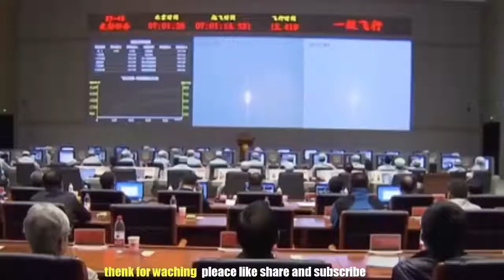China: Submarine-launched ballistic (ICBM) missile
China is developing a new sea-based intercontinental ballistic missile (ICBM), the Julang-3 (JL-3), according to local media.
The development of the JL-3 missile was initially reported on several years ago. It’s expected that the new missile will be part of the advanced nuclear-powered submarine project 096.

Earlier this month, Chinese websites published pictures showing the project 032  submarine, the world’s largest conventionally powered submarine, undergoing tests. The submarine underwent re-fitting work at a shipyard in Dalian. In Dalian, the submarine received new silos capable of housing a larger missile.

Currently, the Navy of the Chinese People’s Liberation Army (PLA) has four 094/094G project nuclear-powered missile submarines. They carry the JL-2 missile. This is the first fully operational maritime component of the Chinese nuclear triad.
Vasily Kashin, a military expert and senior research fellow at the Institute for Far Eastern Studies of the Russian Academy of Sciences, spoke to Sputnik about the possible role of the JL-3 missile for China’s strategic interests.

Kashin underscored that the development of the new ICBM is dictated by the fact that current Chinese potential for nuclear deterrence is insufficient.

"Despite the fact that the JL-2 has a relatively decent operational range (7,400-8,000 km, according to different sources), its capability to deter the United States is limited. China’s nuclear submarines operate in the South China Sea. At the same time, they are likely to face problems while leaving China’s territorial waters due to the activities of the US and Japanese naval forces," Kashin told Sputnik China.

According to  Kashin, the JL-2 missile would be unable to reach the continental US in the event of a military conflict.

"They could be used against US allies and American bases in Asia, but their role in deterrence is minor. In order to boost its sea-based strategic nuclear forces, China needs a missile with a range of 11,000-13,000 kilometers, preferably with a multiple independently targetable reentry vehicle," Kashin pointed out.

At the time, the JL-2 underwent a long and challenging series of tests, with a number of failures and delays. One of the failures nearly resulted in the destruction of the testing submarine. The problem was  resolved only in 2012.
At the same time, Kashin suggested that the development of the JL-3 missile will be much less troubled.

"The difference between the JL-3 and JL-2 are not as major as that between the JL-2 and the JL-1, China’s first submarine-based ballistic missile. China will use its experience in missile development to avoid repeating its previous mistakes and speed up the creation of a new missile," Kashin concluded.